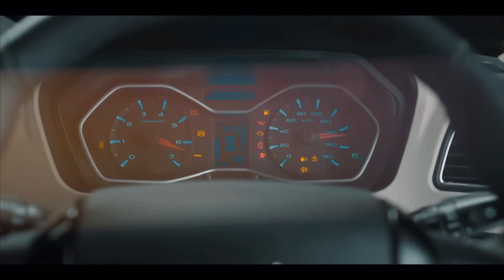Mahindra Scorpio classic launched ये daddy है l Jashan Arora